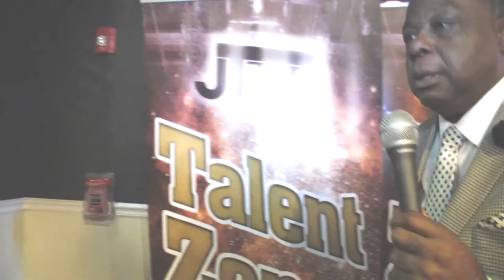Talent Zone on Location @ Milk River- Rip The Mic Season 2 Grand finals